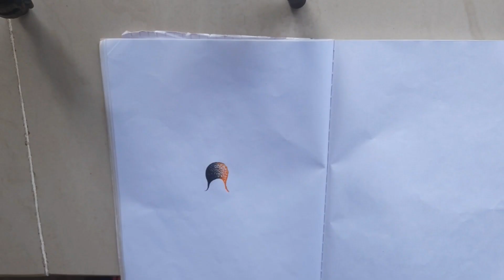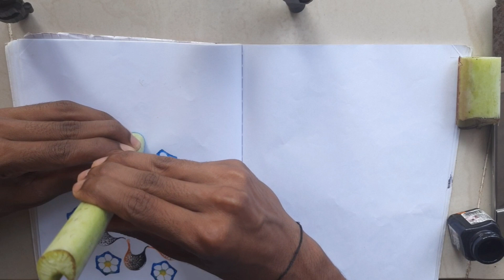എന്താണ് വെജിറ്റബിൾ പ്രിന്റിംങ് | how to draw images on vegetable